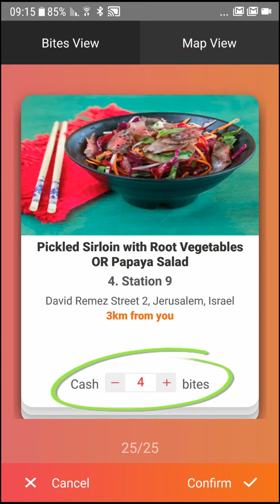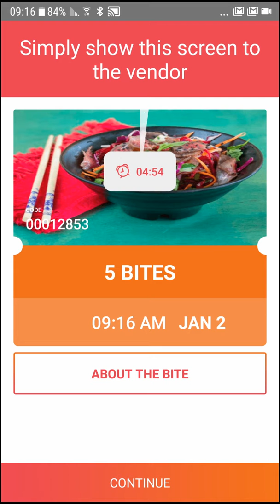bitemojo biteWallet tutorial- Spanish